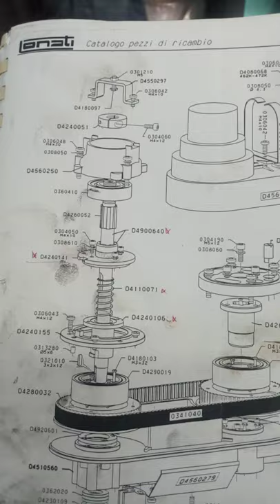Correction of defective lonati socks making machine